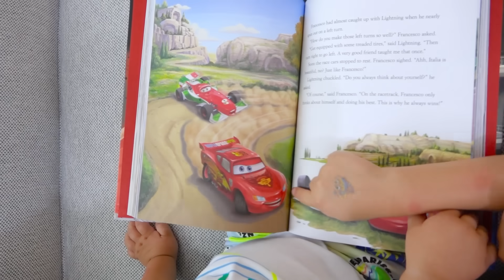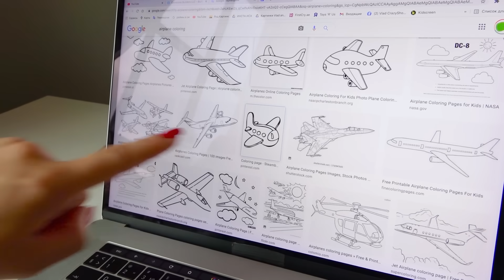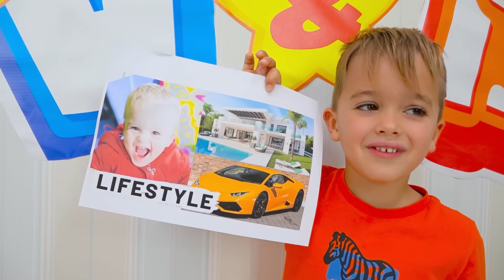นิกิอยากเป็นพี่ชายที่ดีที่สุดให้คริส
นิกิและคริสใช้เวลาทั้งวัน เด็กๆ, เล่นด้วยกัน, ระบายสี, ขี่รถ, กิน, เล่นนอกบ้าน, อ่านหนังสือและพักผ่อน